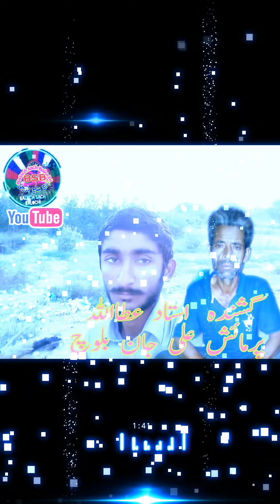Ghamani Achesha Senah Jushan ant Atta Ullah Baloch |Baloch Sach Balochi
Singer. Ustad AttaUllah Baloch

Poetry .mubarak qazi

Traz. Noor khan bezanjooe

Parmash. Ali Jan Baloch

گمانی آچیش ءَ سینگ جوشان انت۔